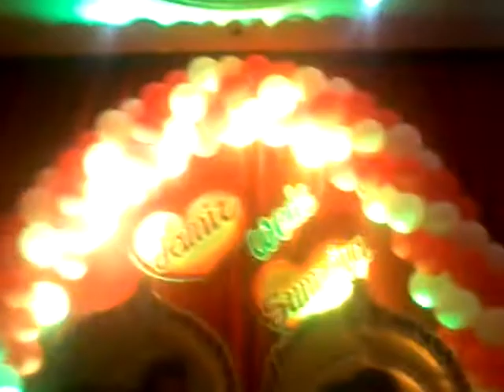Home(5)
Parvati automobile SANGLI